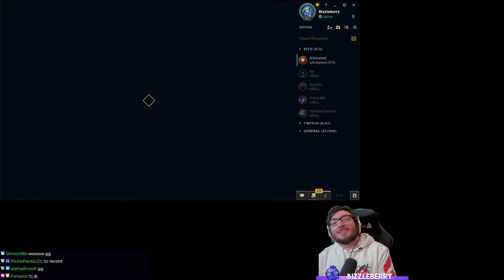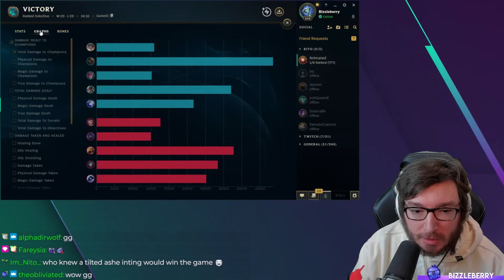Season 2024 Sona Enchanter Build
First look at Sona in season 2024 League of Legends on Patch 14.1 on EUW